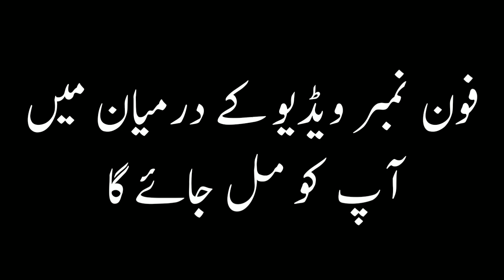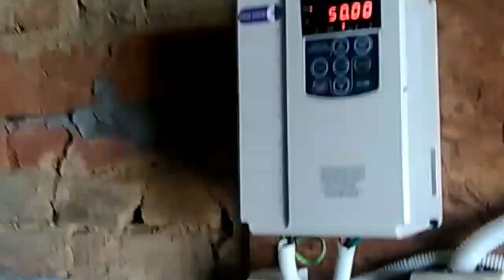Low price solar system | 5KVA solar tubewell| Solar Tube well in Chakwal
Low price solar system | 5KVA solar tubewell | | low price solar system tube well
Solar system | 5KVA solar tubewell|low price solar system tube well
 Best quality without Battery Urdu Hindi.
Solar system pump
Solar system tube well urdu hindi
Solar Tube well 5 kVA lowest price High Out put Best quality.without Battery